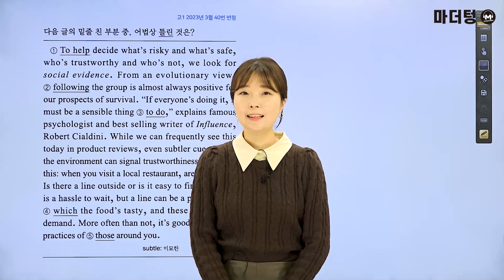마더텅 | 고1 학평 영어 어법어휘 | 고1 2023년 3월 40번 변형 (해설 : 김보현 선생님)